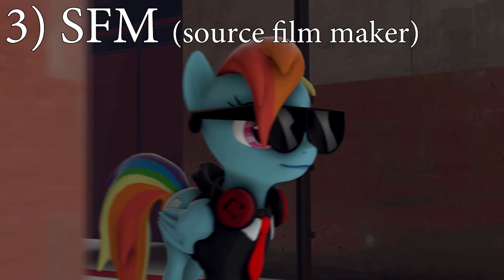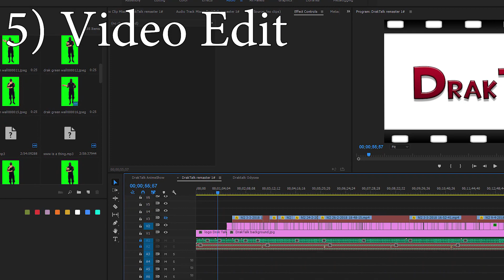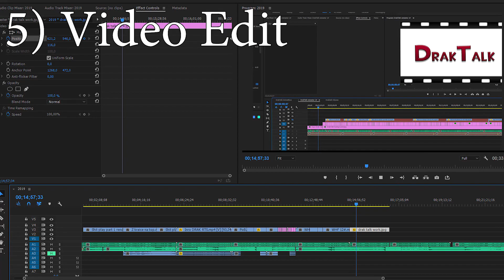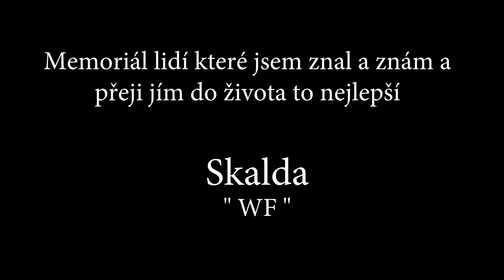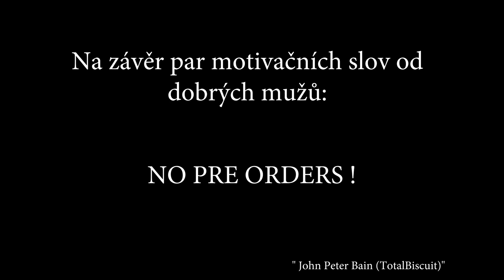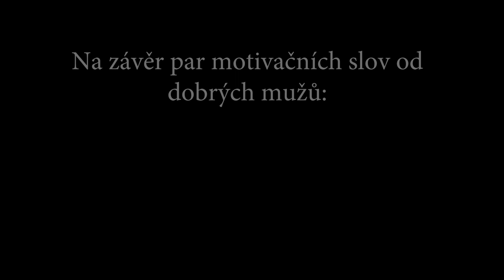DRACEK.CZ -DrakTalk: 2019 "cz" - [HD]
1)  TF2                                      = 01:25

2)  RTS                                     = 06:02

3) SFM (source film maker) = 08:46

4) LP (Le'ts play)                    = 11:57

5) Video edit                           = 14:38

6) Haters                                = 16:37

7) MLP ?                                = 19:37

8) Dracek.cz /Drak cz         = 22:30

9) Logo ?                              = 25:26

10) Novoroční předsevzetí =  26:30

+ Bonus :)

Děkuji že jste se koukli .  A vše nej do roku 2019.

Pokud se vám video nelíbilo napište aspoň proč .

Nepodstatné odkazy :D